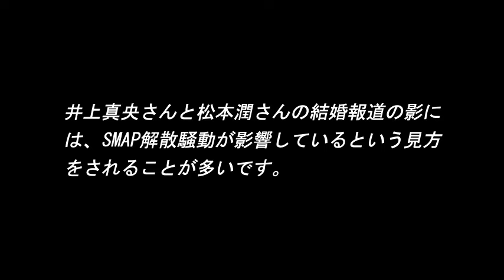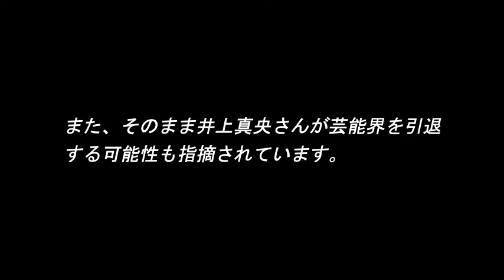松本潤・井上真央の結婚報道とは？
★芸能学園お勧め！情報サイト★
・MATOMEDIA(マトメディア)
芸能人の最新ニュースをはじめ、噂や裏話など、
話題の芸能ゴシップエンタメ情報をまとめています。
是非是非最新情報をGet！してみてくださいね！

・業界初！自宅で出来る【体型別】【コース別】のバストアップ法「Hurry UP!!」

・【7+English】～60日完全記憶英会話～ 世界の「七田式」の最新英語教材。600のネイティブ英会話フレーズを60日で完全記憶して英会話マスター

・まとめサイトを作ろう！まとめサイトビルダー2　通常版(自動生産)

【引用元画像】
・松本潤と井上真央に結婚報道！でも結婚できない2つの理由とは！？

・井上真央 × TOKIO　共演したF4の松本潤について赤裸々に語る！驚くべき撮影秘話とは？！